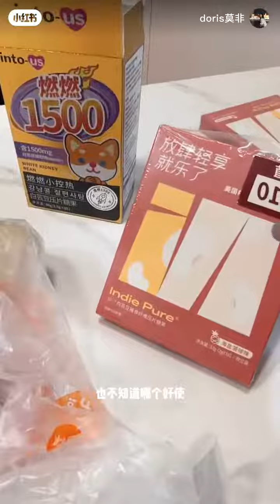莫非 減肥一天吃什麼